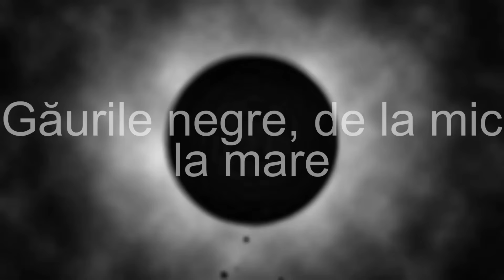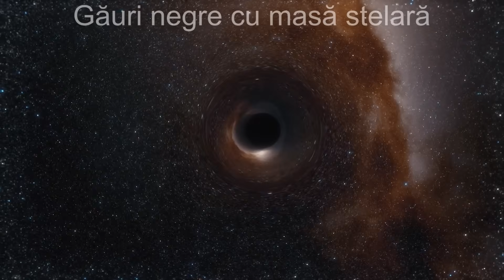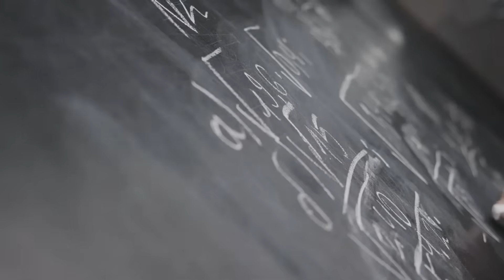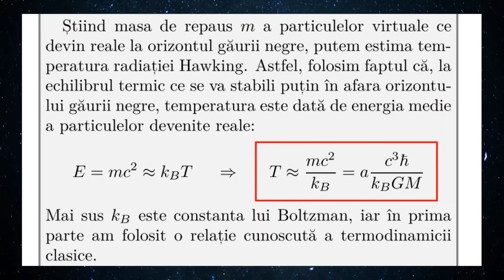Despre găurile negre din Univers!